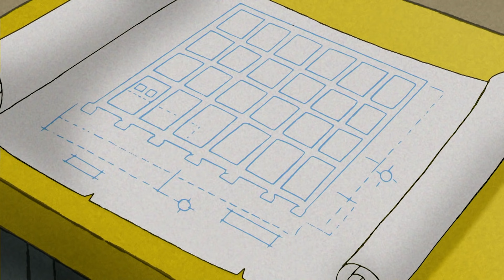Jorge el Curioso en Español 🐵 Doctor Mono 🐵 Episodio Completo 🐵 Caricaturas Para Niños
Chef Pisguetti

Jorge el Curioso en Español Doctor Mono Episodio Completo Caricaturas Para Niños. Cuando Jorge acompaña a Ted al consultorio para su chequeo anual, descubre que tener un estetoscopio a la mano es muy útil.

Chef Pisguetti